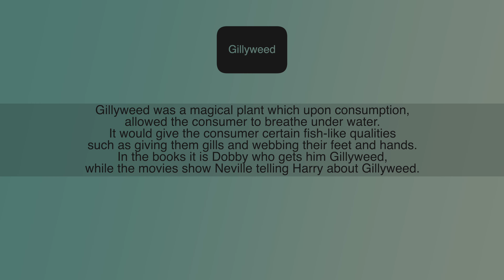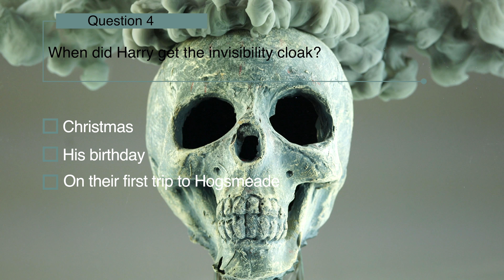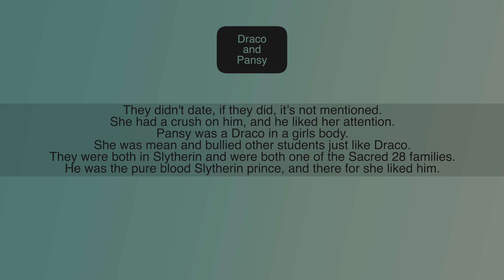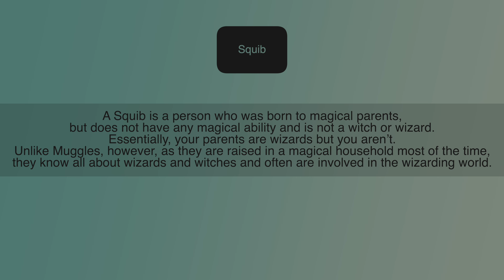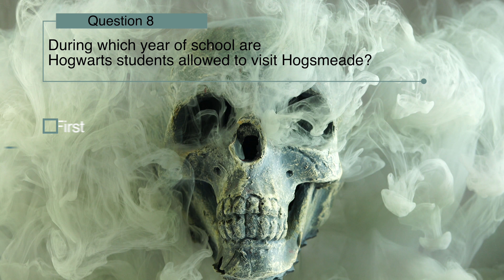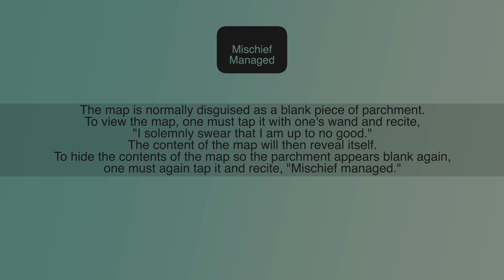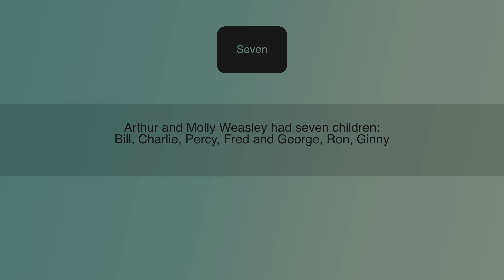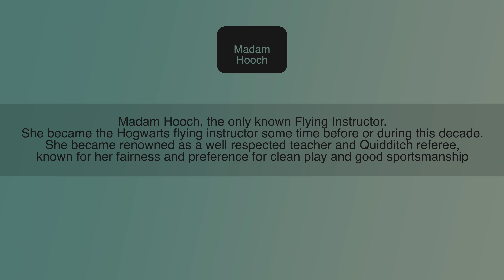Most Difficult Harry Potter Quiz - 99% Fails - Only True Fans Can Complete This Quiz - part 1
Only True Fans Can Complete This Quiz